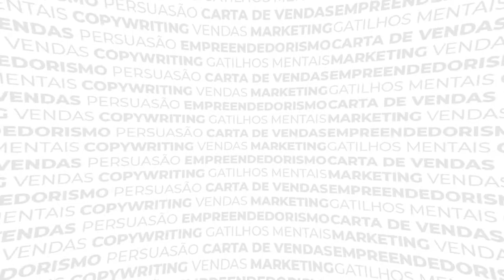#020 - A importância do Copywriting para os novos modelos de negócios